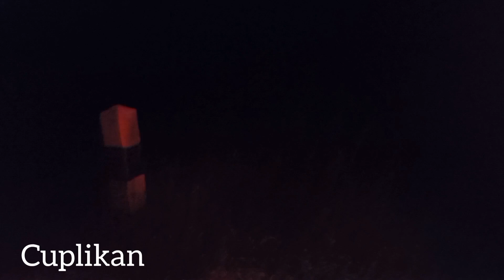MENGERIKAN...!!! DISINI J3N4Z*HNYA TERLIND4S TRUK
lagi lagi ini sebuah peringatan agar kita tidak boleh parkir sembarangan dijalan..meski.saat mobil kita mogok...kenapa..yuk simak video ini sampai selesai